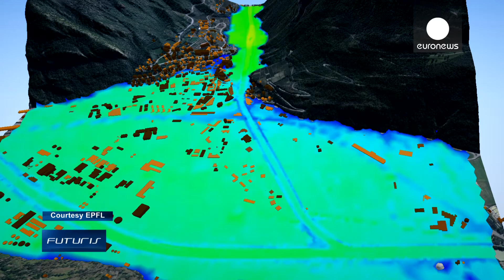Imagining the worst for Europe's riskiest assets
Dams are designed and built to withstand any natural disaster, but since Fukushima Europe's researchers have been looking more closely into the risks for our vital installations.

Take a hydroelectric dam in Switzerland. It is 83 meters high and classed as "critical" infrastructure. In other words, it is essential for the proper functioning of society. It has been designed to be as safe as possible, with integrated security monitoring. This kind of large dam has never failed, but nonetheless ze…